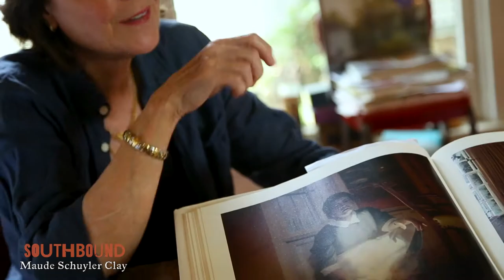Maude Schuyler Clay: Southbound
A native of the Mississippi Delta, Schulyer Clay
photographs her home community on the banks of Cassidy Bayou in Sumner. Her award-winning work is included in the collections of the Museum of Modern Art and the National Museum of Women in the Arts, among many others.